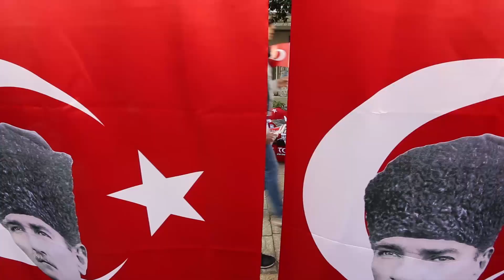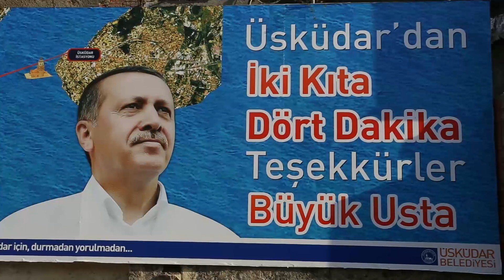29 Ekim 2013 Cumhuriyet Bayramı. Bağdat Caddesi ve Üsküdar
29 Ekim 2013 Cumhuriyet Bayramı kutlamalarında; Bağdat Caddesi, Üsküdar, Kadıköy, Tünel ve Ortaköy'de beş farklı kutlama vardı. Bağdat Caddesi'nde, Cumhuriyetin geleceğine yönelik kaygılar hakimdi. Üsküdar'da, Marmaray tünelinin açılış törenine katılanlar, ülkenin son 10 yılından memnundu. Kadıköy'de TKP'nin organize ettiği Cumhuriyet mitinginde yeni ve Sosyalist bir Cumhuriyet talebi vardı. Tünel'de, Türkiye Gençlik Birliği üyelerinin Cumhuriyet Bayramı kutlaması ve Andımız'ı okuma eylemine polis müdahale etti ve grubun yürüyüşünü engelledi. Ortaköy'de havaifişek gösterilerinin açılışında konuşan İstanbul Büyükşehir Belediye Başkanı Kadir Topbaş'ı protesto edenlerle alkışlayanlar yanyanaydı ve Onuncu Yıl Marşı'nı birlikte okudular.